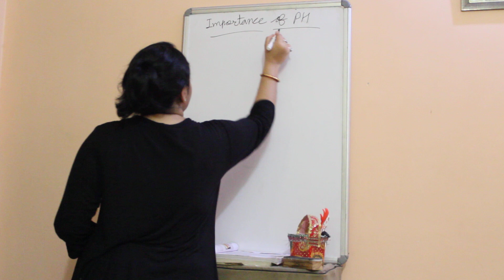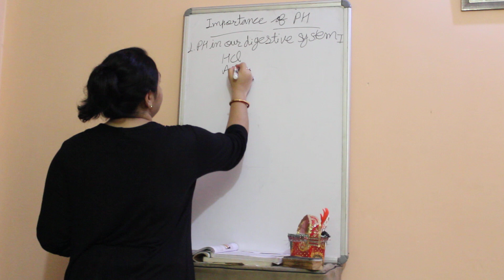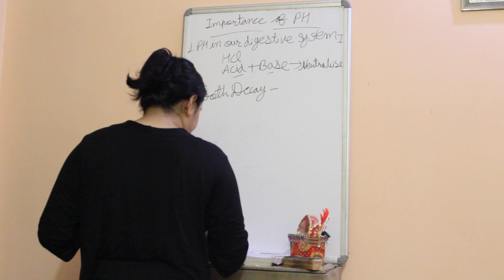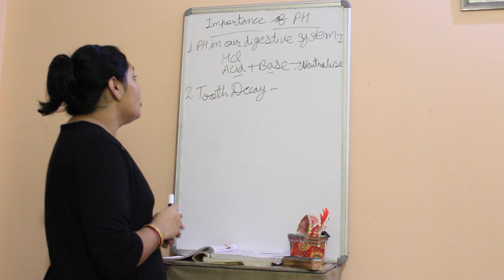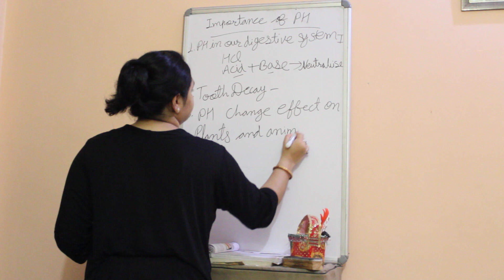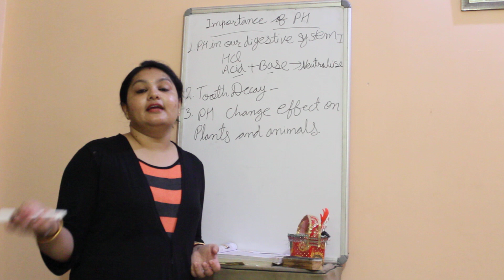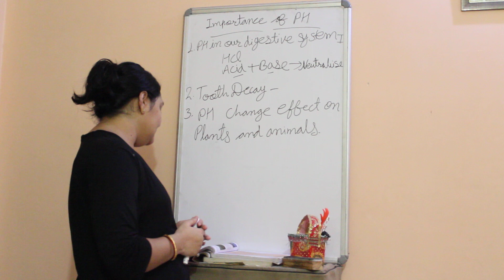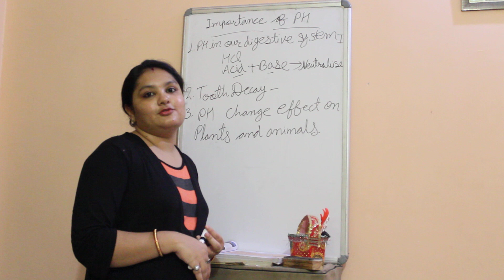Importance of PH in Daily Life Class 10 Science Chapter 2 in Hindi | CBSE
pH AND PLANTS
Plants require a specific pH of the soil for their proper growth. Plants cannot grow in too alkaline or too acidic soils. Therefore, for proper cultivation of crops it is important to have knowledge of the pH of the soil. If the soil is too acidic then its pH can be raised by adding lime (or slaked lime) which neutralizes the excess acid in the soil.
pH IN OUR DIGESTIVE SYSTEM
pH AND TOOTH DECAY